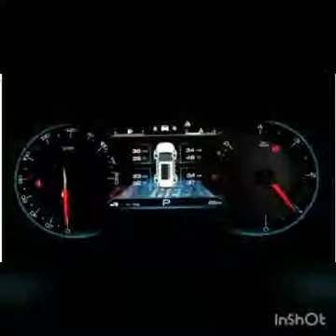MG Hector Update | I-Smart Infotainment System!!